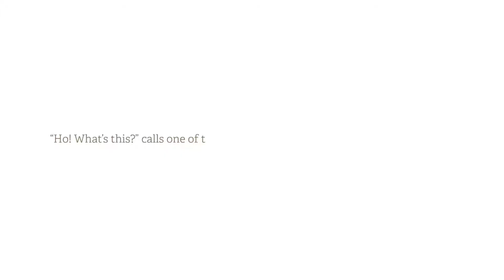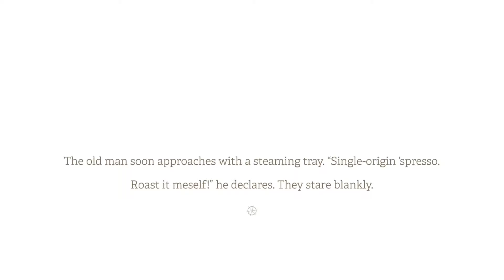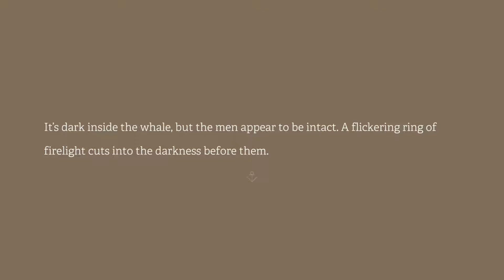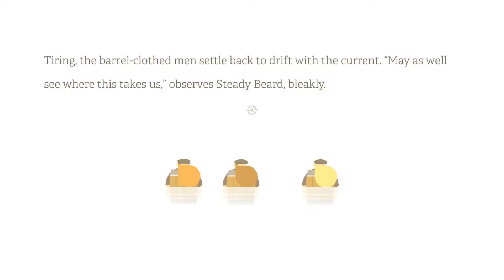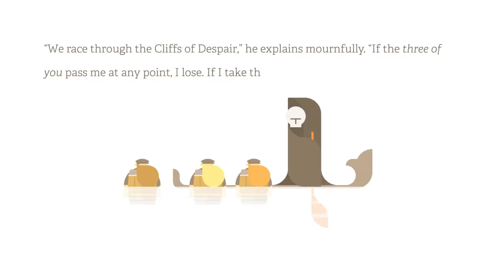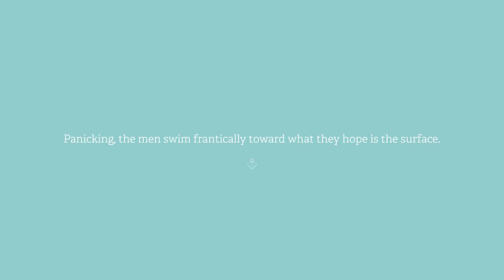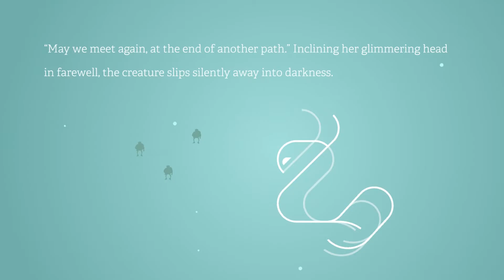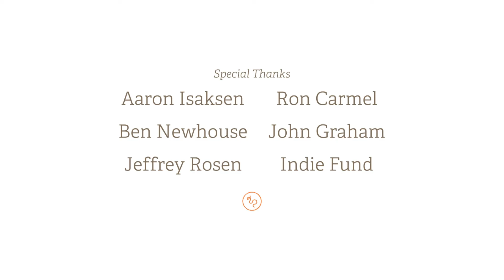Burly Men At Sea: My First Adventure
A recording of my very first adventure in Brain&Brain's Burly Men at Sea, presented without commentary, because none is really needed.

Srsly, go play this game.

Follow IndieHangover for a new Indiedev interview every week, as well as news, reviews and stories from the world of Indie Game Development.